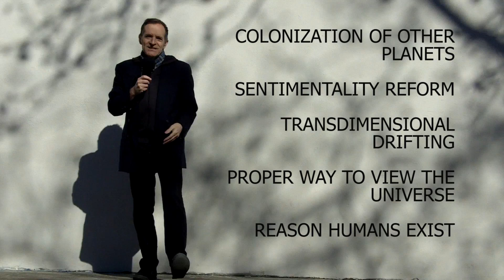New Frontier: Deep Astronomy and the Romantic Sciences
Meet Cory McAbee, creator of Deep Astronomy and the Romantic Sciences, which is happening in the New Frontier program at the 2018 Sundance Film Festival.